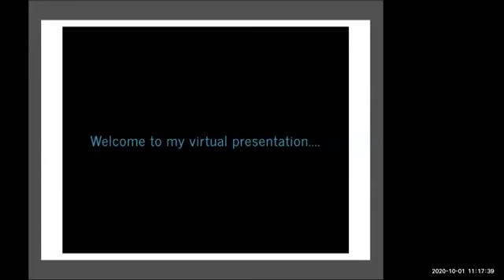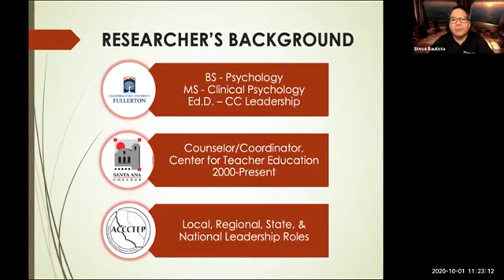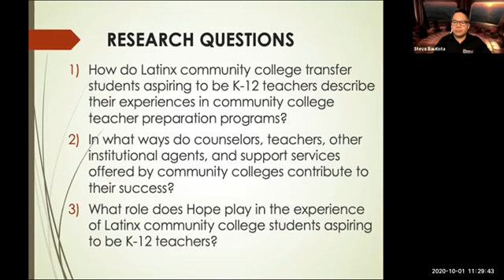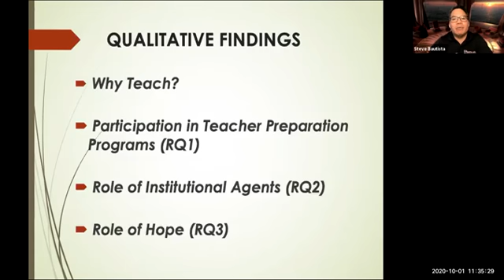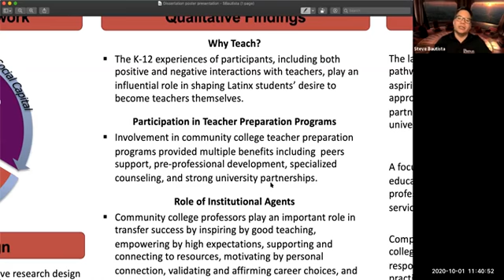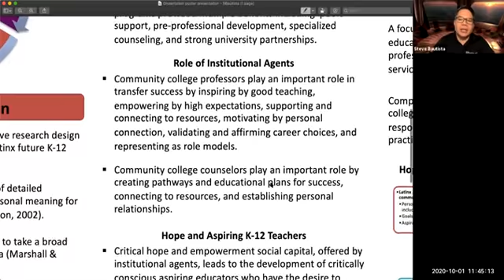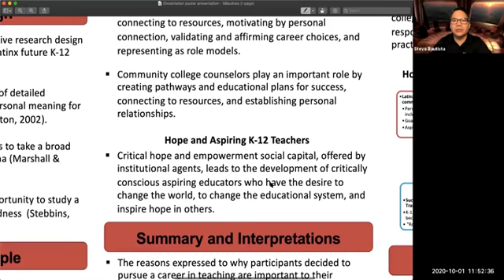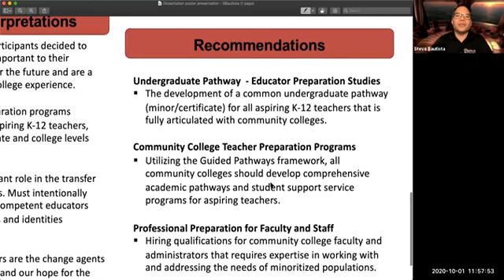Understanding the Experience of Latinx Community College Students Aspiring to Become K-12 Teachers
Presenter:  Steve Bautista (Santa Ana College /Association of California Community College Teacher Education Programs, ACCCTEP)